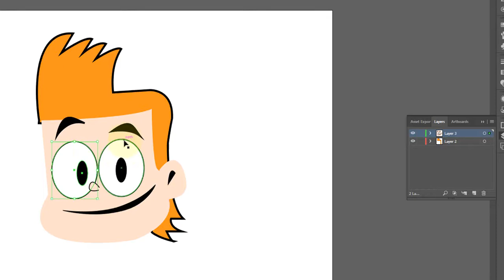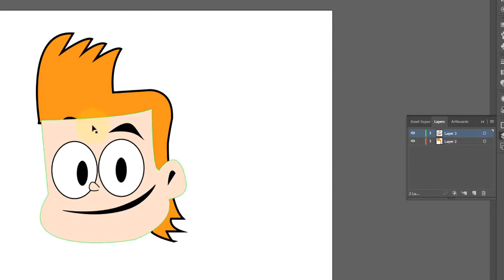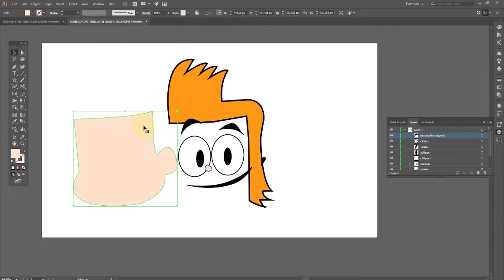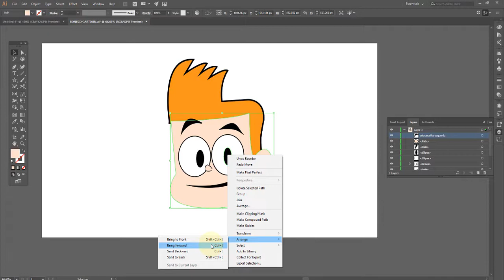Adobe illustrator Aula 17 Agrupar desagrupar e ordem dos objetos para frente ou para trás das cama